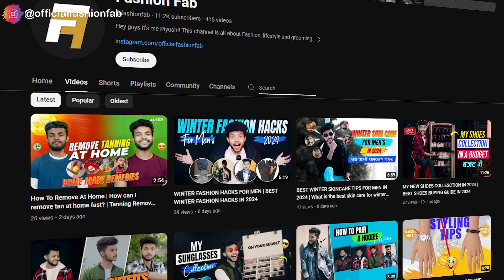WINTER FASHION MISTAKES | What is the biggest fashion mistake?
Hey fashion lovers aaj ki is video me mai aapko batane wala hu is year ke kuch winter fashion mistakes ke bare me ho ki aap logo ko kabhi bhi nhi karni chahiye to agar aap bhi in winter fashion mistakes ko karte ho to aap meri is video ke dekh kar aap theek kar sakte ho.

Video Contents!

Your Questions?
What is the biggest fashion mistake?
What not to wear in the winter?
What fashion mistakes make you look older?
What is trending in winter clothes?
What should I avoid in fashion?
What fashion trends are declining?
What do you mean fashion?
What is a fashion design?
What do you mean by fashion style?
How does fashion affect our lives?
fashion designer
Fashion online
Fashion dresses
fashion show
Fashion brands
Fashion trends
What are 5 fashion mistakes for men?
Does fashion matter for men?
What makes a man look stylish?
Men fashion mistakes pdf
Men fashion mistakes in india
35 fashion mistakes your man should avoid
fashion mistakes to avoid in 2022
20 style mistakes to avoid from now on
worst fashion mistakes
men's fashion don ts
how to dress maturely male